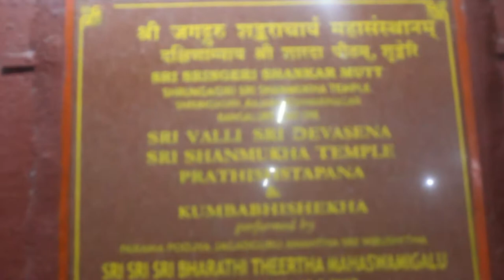Shrunga Giri Sri Shanmukha Swamy Temple - Night Vision_Wanderlust India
Shanmukha or God with six faces –
Eesanam, Sathpurusham, Vamadevam, Agoram, Sathyojatham and Adhomugam, known as Lord Shanmuga, entire creation of the Trinity – Lord Brahma, Vishnu, and Shiva are contained in Om.

There is a six day period of fast and prayer in the Tamil month of Aippasi known as the Skanda Shasti.

Skanda Sashti commemorates the destruction of evil by the Supreme Being and the Taittiriya Aranyaka contains the Gayatri mantra for Shanmukha.

Vaikasi Visakam or the full moon of the Tamil month of Vaikasi signifies his birth. Each Tuesday of the Tamil month of Adi is also dedicated to the worship of Lord Murugan, Lord Shanmukha.